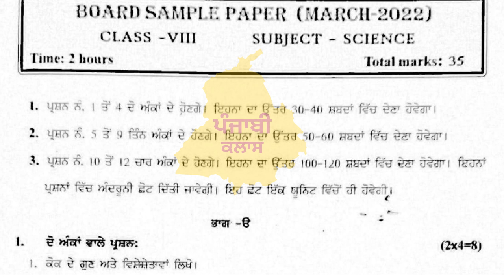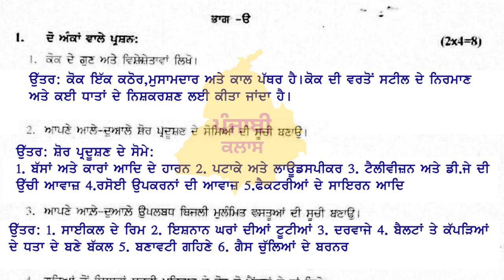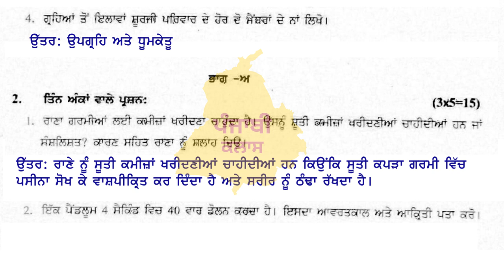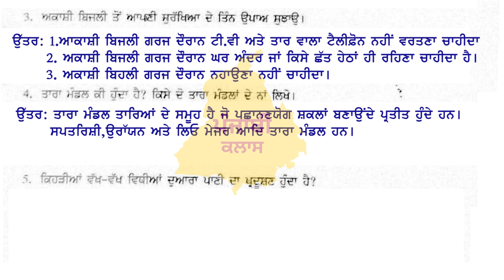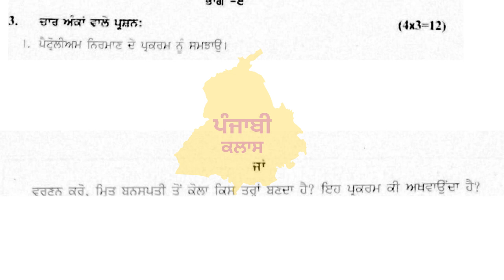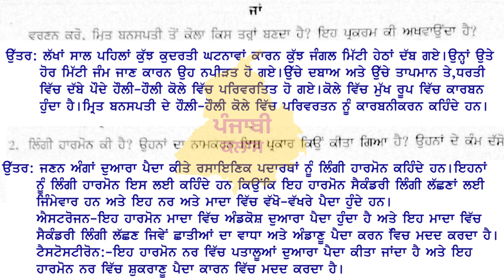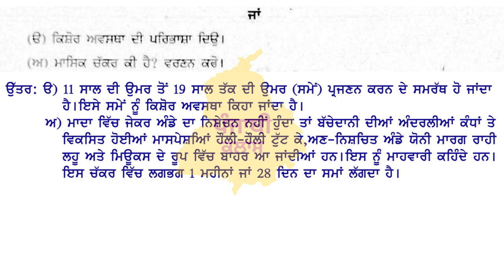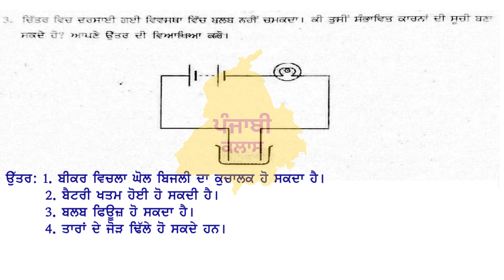8th Class I Term -2 I SCIENCE I VIGYAN ਵਿਗਿਆਨ Paper Solution I FINAL PAPER I 8TH CLASS TERM 2 PAPER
pseb 8th class VIGYAN model test paper term 2
 pseb 8th class vigyan term 2 pseb board exam 2022

pseb 8th class Science model test paper term 2
 pseb 8th class Science term 2 pseb board exam 2022
8th class pseb board exam pseb board exam 2022
 8th class pseb board exam 2022
news pseb board exam 2022 8th class
pseb board exam 2022 class 12 pseb board exam 2022
news today pseb board exam 2022
pseb school news today pseb exam 2022
 pseb board exam 2022 news today pseb
date sheet 2022 pseb pre board exam 2022
class 12 pseb board exam 2022